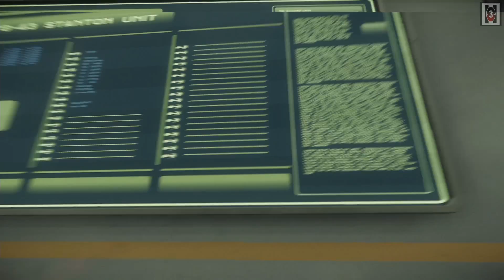h0bb3 Peeks at Star Citizen Social Module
Star Citizen, the yet to be released epic Space MMO/RPG/SIM - saga. The game I look forward to more than any other game has a new Module.

The first one was of course The Hangar Module, in witch you could stand and glace upon the glory that is your Space Ship.

The Second Module was Arena Commander were it was all about Dog Fighting against the ruthless Vanduul or other players.

The third Module is the Social Module, that lets you take a stroll through Ark Corp, together with other players.